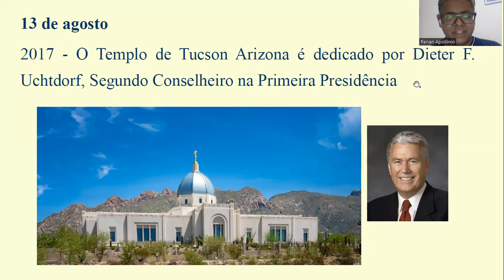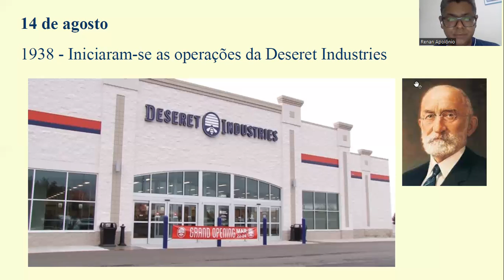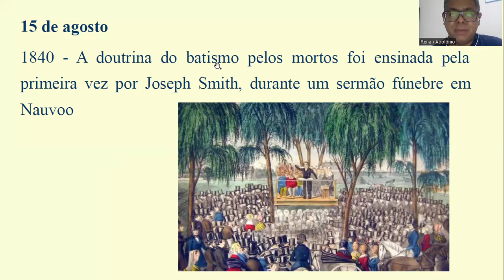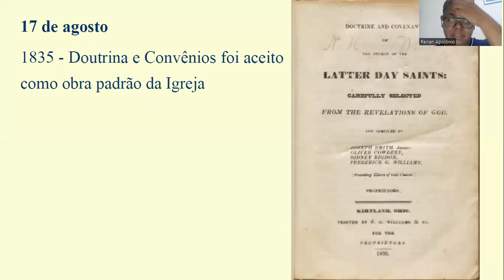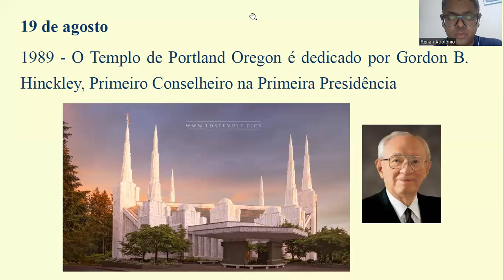Aconteceu na História da Igreja - 13 de agosto a 19 de agosto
O irmão Renan Apolônio apresenta o quadro "Aconteceu na História da Igreja" do canal Estandarte da Liberdade. Em 2022, ele apresenta os acontecimentos históricos da Igreja ao longo dos anos, semana a semana.

O irmão Renan Apolônio é advogado faz vídeos de forma voluntária para o canal Estandarte da Liberdade. A opinião dela não reflete necessariamente a visão do canal e de outros colaboradores.